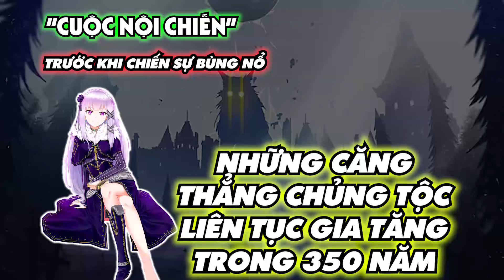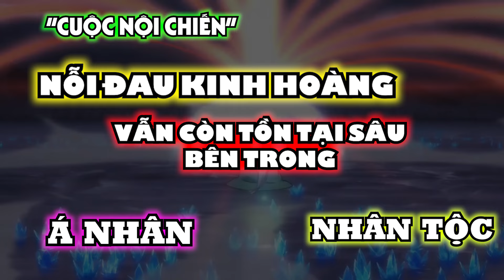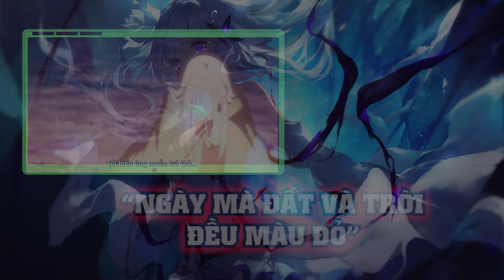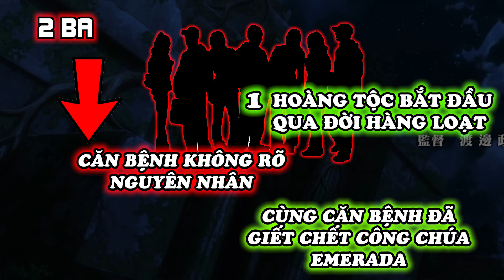Khám Phá Bí Ẩn Re Zero: Bí ẩn thế giới Re:zero trước khi Subaru Được Triệu Hồi !!!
Chuyển Kênh Anh Em ơi - Kênh  Này Ytb ko duyệt kiếm tiền  Anh Chị Em Ạ . :((- Không có Tiền làm Video Làm sao Nổi Anh Em thông cảm
Thông Tin Nhạc Nền
Track: Mojave by Pratzapp & JayJen